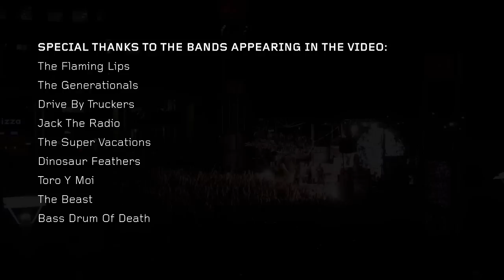Lenovo @ Hopscotch Music Fest 2011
Lenovo was title sponsor for the 2nd annual Hopscotch, a fantastic  music festival that takes place right in our own North Carolina backyard. For the 2nd straight year, we hosted a "Lenovo Lounge" for concertgoers. Some 17,000 fans enjoyed 150 bands across 13 venues in downtown Raleigh over 3 days. This year's headliners: Flaming Lips, Guided by Voices, Superchunk, Drive-By Truckers and The Dodos.